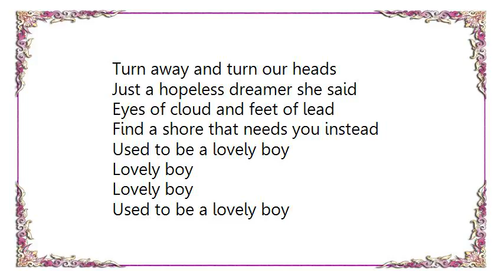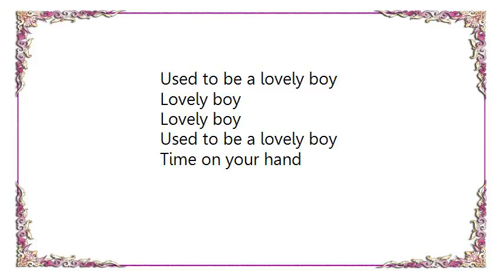Keane - He Used to Be a Lovely Boy Lyrics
[Lyrics Keane - He Used to Be a Lovely Boy]
Time to leave this town
Now your dreams have all let you down
No one here will miss you now
Time to wakeup and look around

Used to be a lovely boy
Lovely boy
Lovely boy

Turn away and turn our heads
Just a hopeless dreamer she said
Eyes of cloud and feet of lead
Find a shore that needs you instead

Lovely boy
Lovely boy
Time on your hands
World at your feet
No adventure left incomplete

Find aplace where you can hide
From the love that holds you inside
Time so unkind
Like an old friend leaves you behind.

Lovely boy
Lovely boy
Time on your hand